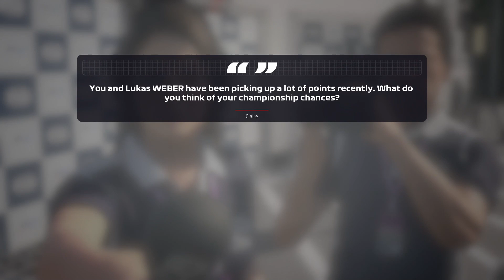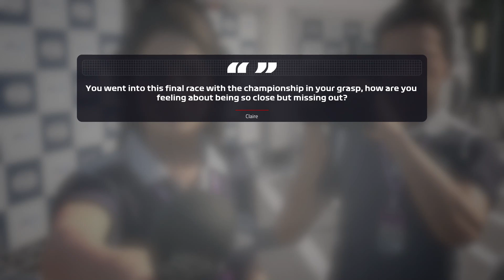Laat ik Weber nou voorbij of niet? (F1 2019 Casual Career mode #1)